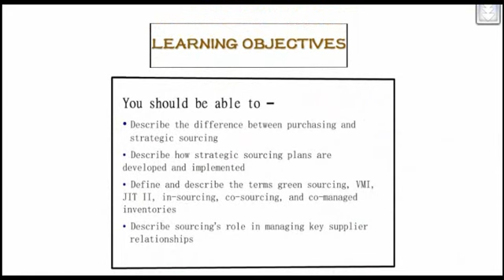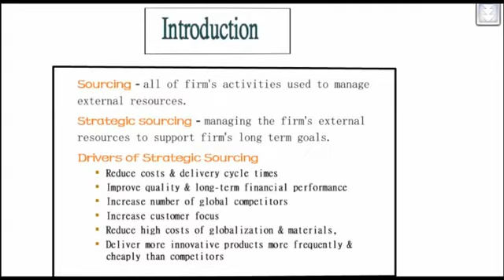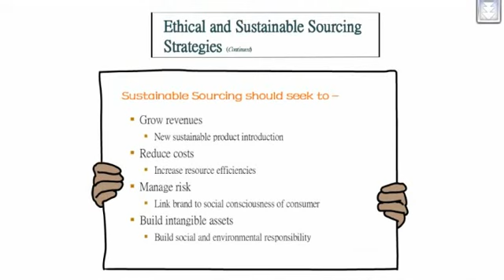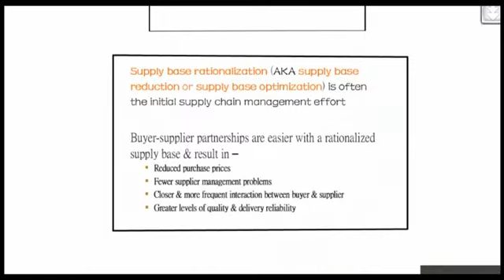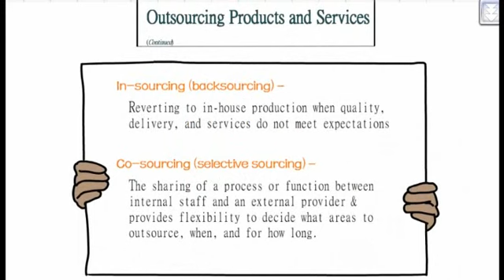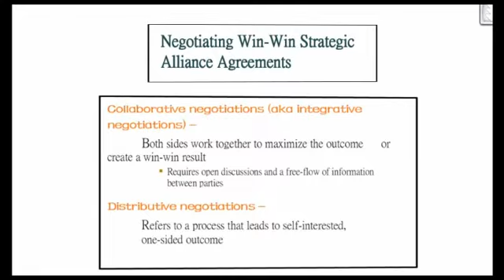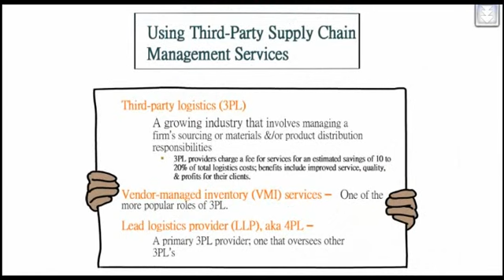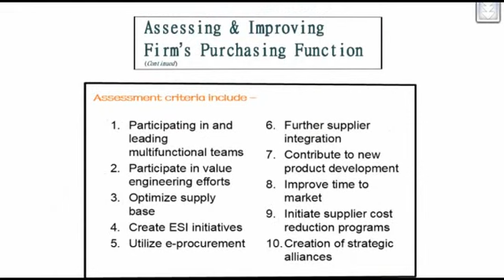Chapter 4 Supply Chain